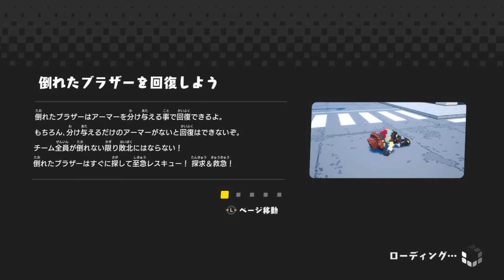ま～るい地球が四角くなった!? デジボク地球防衛軍 EARTH DEFENSE FORCE: WORLD BROTHERS_20210205160456